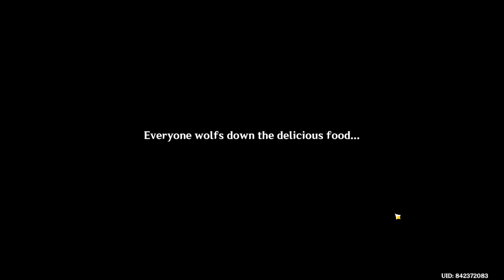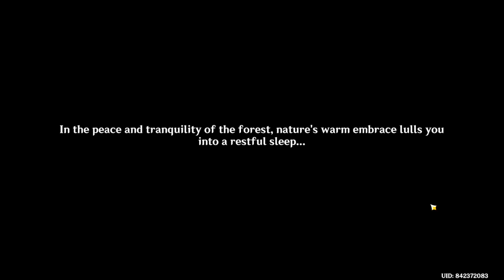GENSHIN IMPACT | Vlog (p3)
=== STORY QUEST ===
LUPUS AUREUS ACT II (part 3)